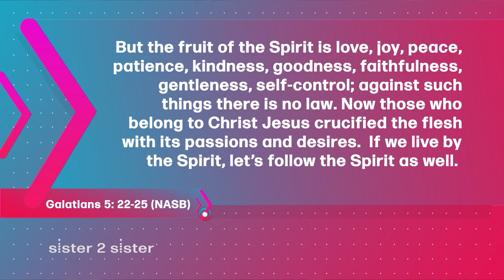Sister 2 Sister: Sparking Joy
Join the sisters of Sister 2 Sister when we ask: Does your choice of friends matter to your faith? How do you listen to God in prayer? And...  What brings you joy? All that and more on the next Sister 2 Sister!